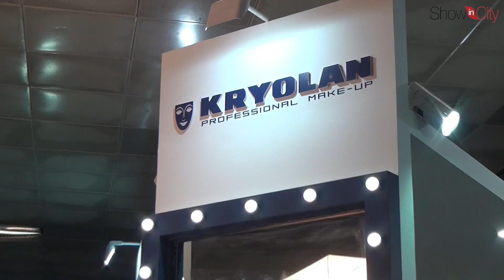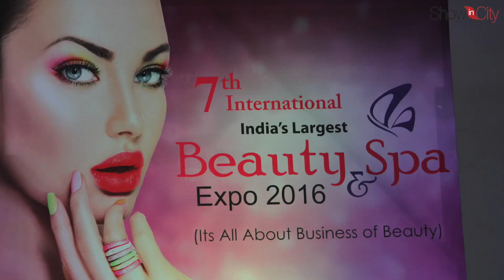Beauty & Spa Expo 2016, Pragati Maidan, New Delhi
Search and find the latest video of Beauty & Spa Expo 2016, Pragati Maidan, New Delhi, India